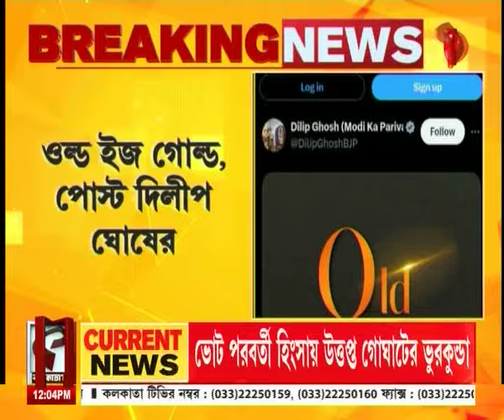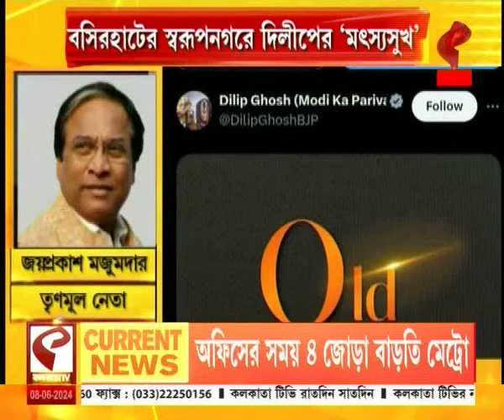Top News | দিলীপের পোস্টে আদি-নব্য দ্বন্দ্ব আরও প্রকাশ্যে?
দিলীপের পোস্টে আদি-নব্য দ্বন্দ্ব আরও প্রকাশ্যে?

website link for this copy :
@Kolkata Tv